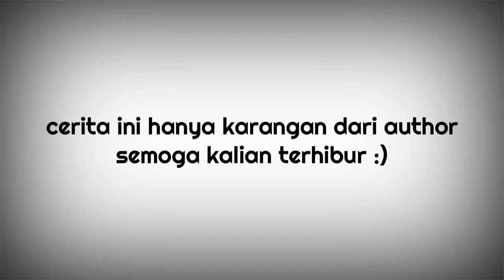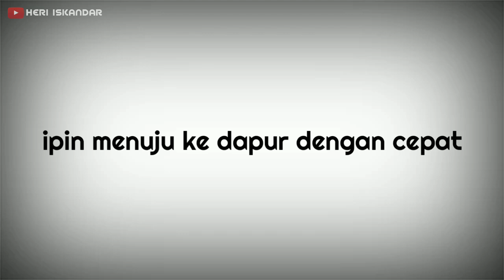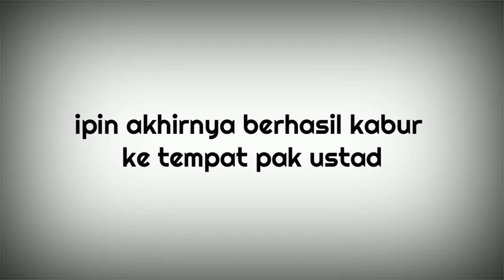Opah jadi hantu Ep4 - Ipin ketakutan // Animasi Horror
hai temen temen, akhirnya sempat upload juga animasi horror baru di chanel ini, jadi di video kali ini ada ipin yang dicari hantu opah.. penasaran kan? tonton sampai habis ya :)